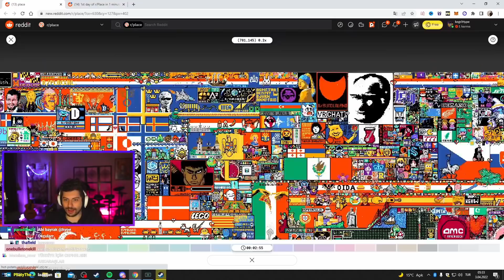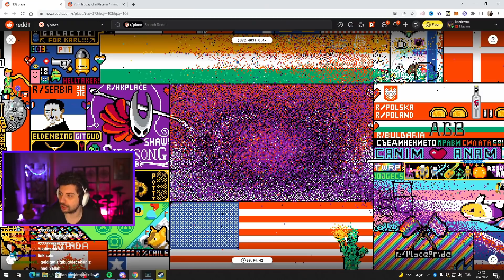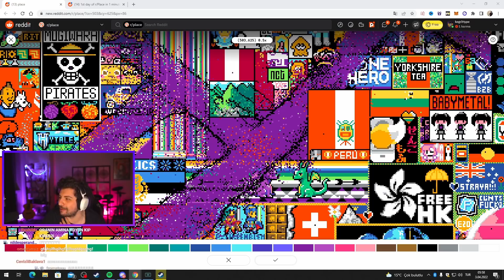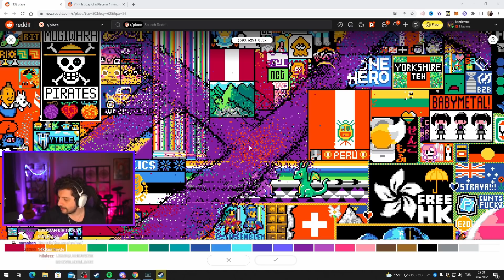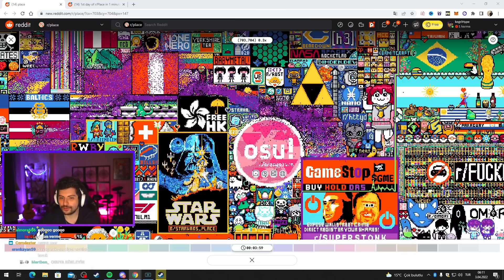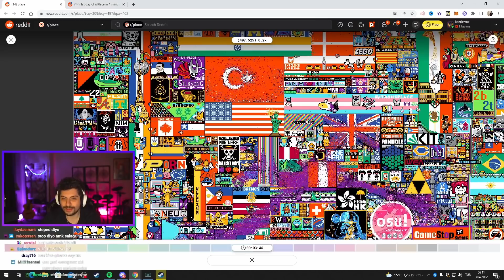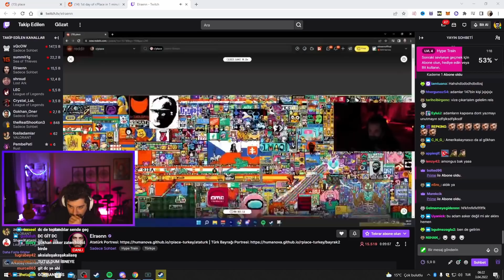R/place TURKISH DEFENSE 15.000 VS 150.000 AT 6 AM | HYPE vs xQcOW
Takip ve destekleriniz benim için çok önemli lütfen 1 takibi çok görmeyin, 1 tane bile olsa takip etmeniz beni çok mutlu ediyor, iyi seyirler canlar.